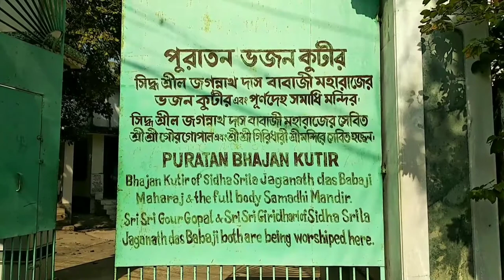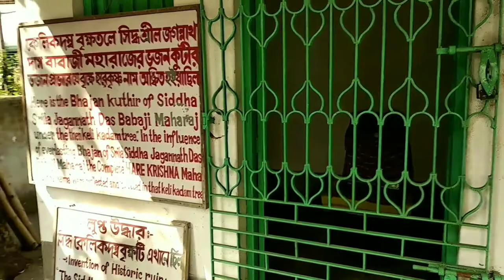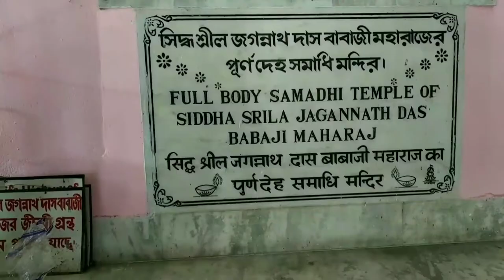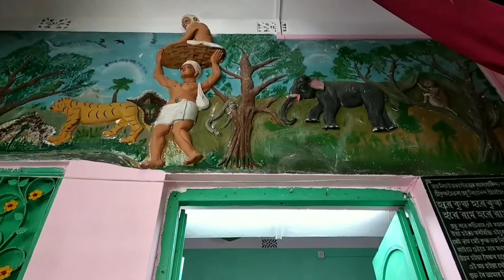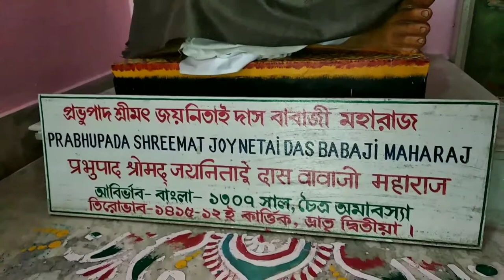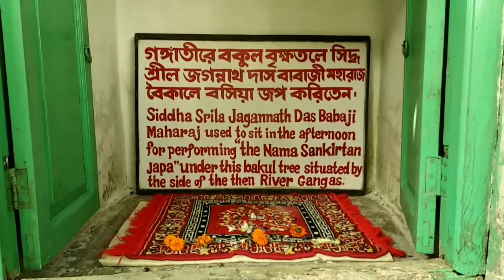Srila Jagannath das babaji maharaj bhajan kutir and full body samadhi mandhir